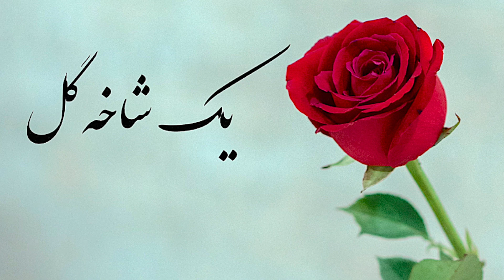یک شاخه گل برنامه شماره ۴۳۶|Sazo Avaz